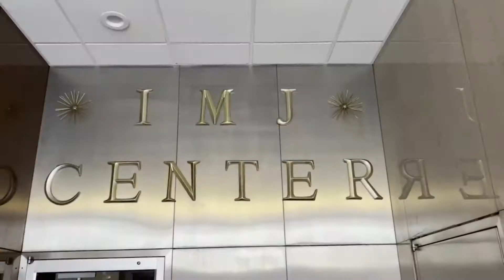International Mission Jesus